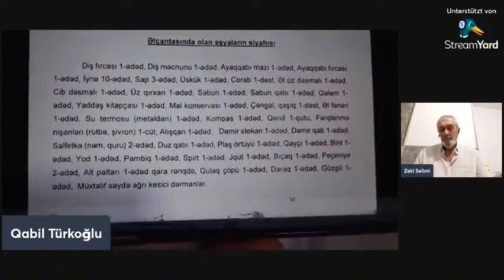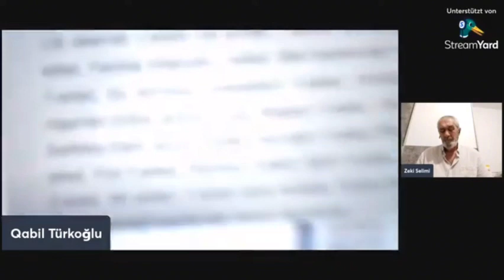Polisləri Qarabağa apardılar